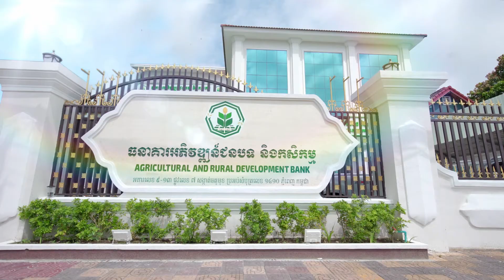ARDB TVC 2020